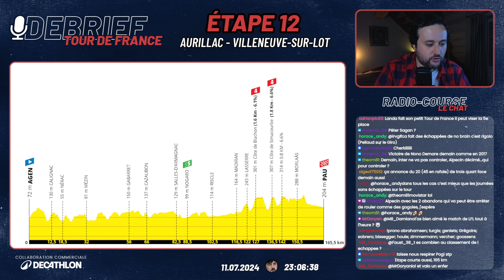Laissez les échappées tranquille pitié ! (Débrief Étape 12)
12e étape du Tour, et toujours aucune pitié pour les échappées : après avoir englouti les fuyards à Valloire, puis les avoir anéanti sans pitié au Lioran, c'est une nouvelle fois sans aucune forme de procès que le peloton a massacré le quatuor de tête avant même la barre des 40km avant l'arrivée. Nouveau sprint massif donc, et nouvelle victoire de Biniam Girmay, la 3e, avec une quasi-garantie d'empocher le maillot vert pour peu que l'Erythréen arrive à Nice dans une semaine et demie.

Dernière étape de sprint demain à Pau avant l'enchainement infernal des Pyrénées samedi et dimanche, entre Tourmalet et Pla d'Adet. Les choses sérieuses commencent enfin, et probablement sans Roglic dans l'équation, victime d'une chute malheureuse et relégué à plus de 4mn au général. Plus que trois dans le game donc. Avantage Vingegaard, mais qui sait ?